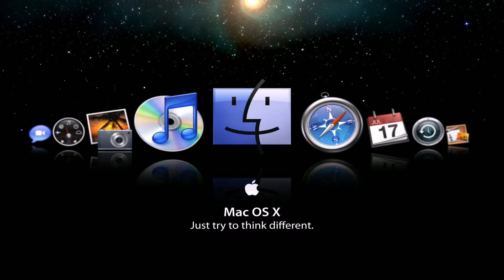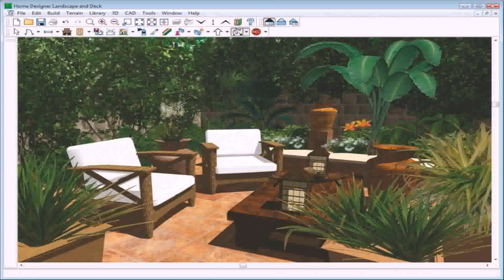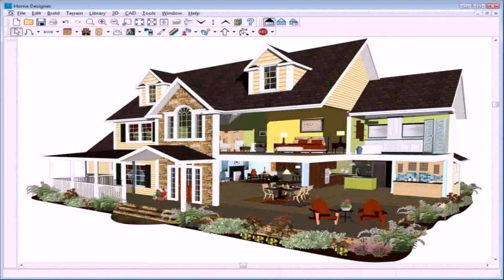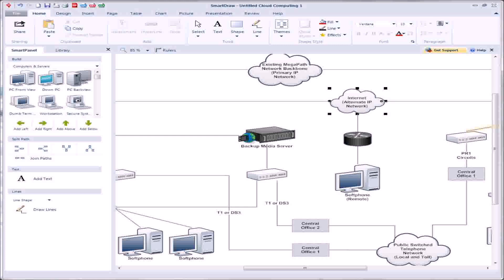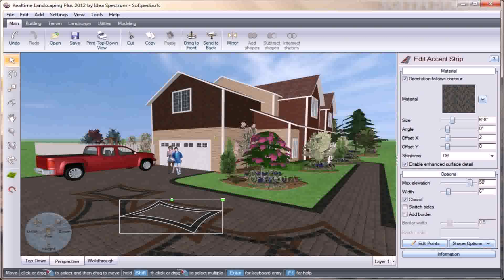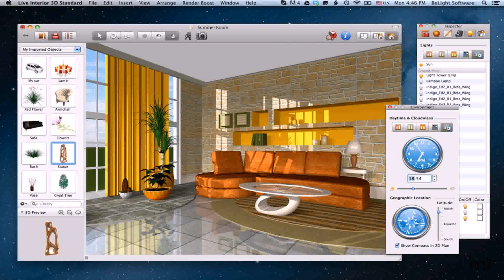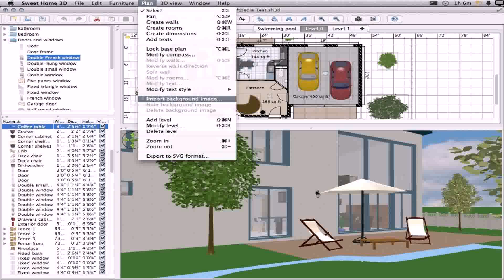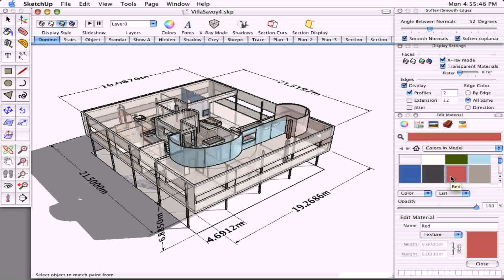Landscape Design Software Reviews Mac